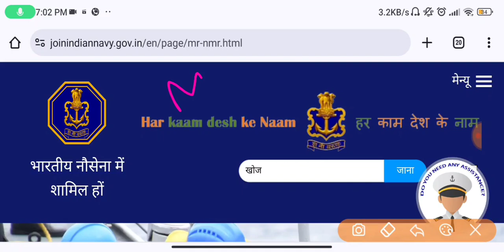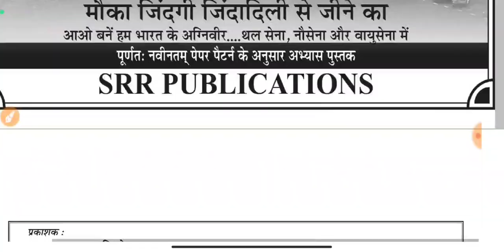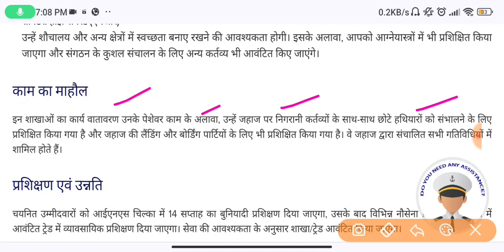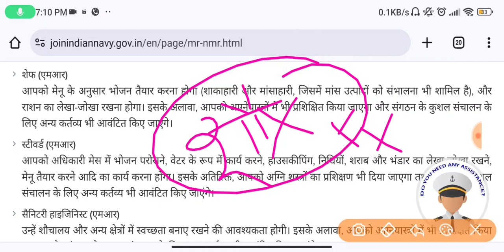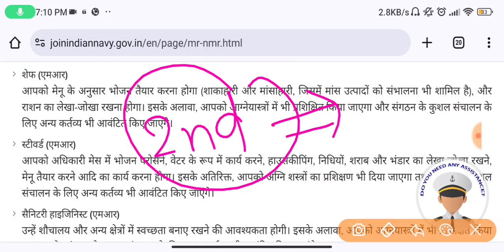Indian Navy MR Work | Navy MR Chef Work | Navy MR Steward Work | Navy MR Hygienist Work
DESCRIPTION FOR Indian NAVY Agniveer  EXAM 2024
 (MR & NMR) Bharti Pariksha
Practice Sets:-
(SSR) Bharti Pariksha
Practice Sets :-

Navy SSR MR Bharti 2024 | Height में बदलाव | NCC Certificate छूट | Domicile certificate Update |Navy MR Latest Exam Pattern 2024 | Nagative Marking Yes or No | Exam Language | Official Update |Navy MR Minimum Passing Marks 2024 | Navy MR SSR Best Book | Navy MR Sectional Cutoff | Safe Score|Navy MR SSR में  2 Exam होगा | Navy MR SSR Admit Card कितना % वाला का आएगा | Official Update |Navy MR SSR total form fill up 2024 | Navy form fill up Date Extend 2024 | Form Correction Date |